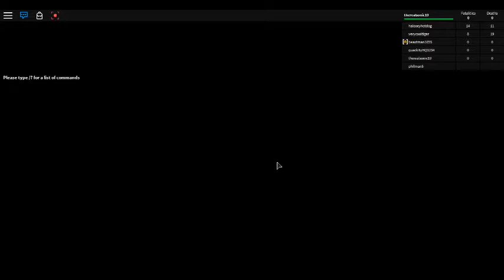messing around on roblox episode 2:mortal kombat battle arena!!! :D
this time we visit mortal kombat battle arena!